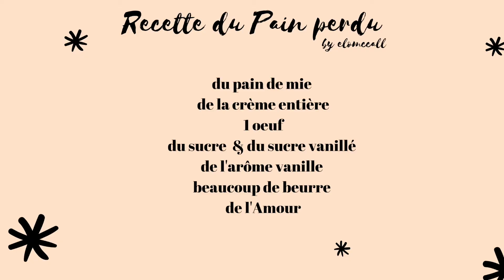Pain perdu facile et rapide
Hello,
Comme vous le voyez, c'est une recette ultra rapide et facile. Je n'ai pas de quantité précise, tout est au "pif"
- du pain de mie mais c'est meilleur avec du pain brioché
- j'ai remplacé le lait (que je n'avais pas) par de la crème entière liquide
- 1 oeuf
- du sucre et du sucre vanillé (selon vos préférences)
- de l'arôme de vanille
- du beurre pour la cuisson
- de l'Amour parce qu'il faut toujours cuisiner avec AMOUR 💖

 ► SOCIAL MEDIA ET LIENS !

► MUSIC
Vous pouvez retrouver les musiques que j’utilise ici :